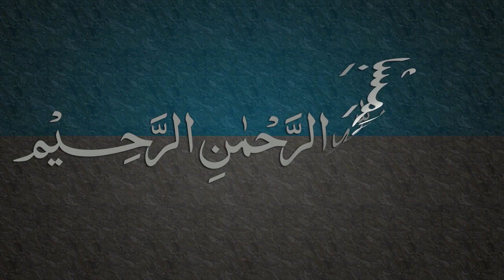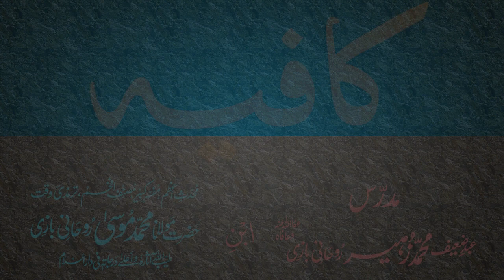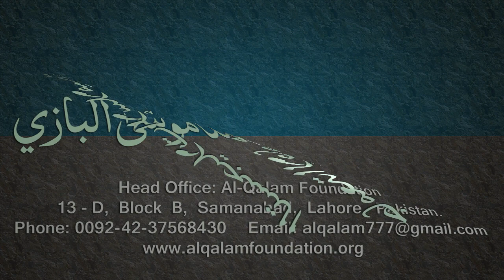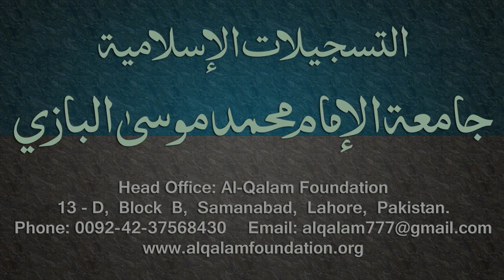Kafia Dars - 109 - Page - 119 - by Maulana Muhammad Zuhair Albazi - 27/07/2006